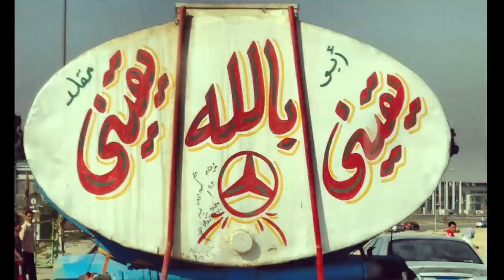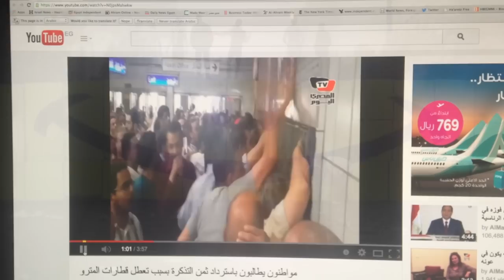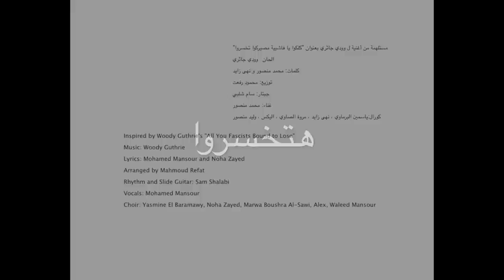Mohamed Mansour - Hatekhsaro | محمد منصور - هتخسروا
مستلهمة من أغنية ل وودي جاثري بعنوان "كلكوا يا فاشيية مصيركوا تخسروا"
Inspired by Woody Guthrie's "All You Fascists Bound to Lose"

الحان٬ وودي جاثري
كلمات: محمد منصور و نهى زايد
توزيع: محمود رفعت
جيتار: سام شلبي
غناء: محمد منصور
كورال:ياسمين البرماوي ، نهى زايد ، مروة الصاوي ، اليكس ، وليد منصور

Lyrics: Mohamed Mansour and Noha Zayed
Arranged by Mahmoud Refat
Rhythm and Slide Guitar: Sam Shalabi
Vocals: Mohamed Mansour
Choir: Yasmine El Baramawy, Noha Zayed, Marwa Al-Sawi, Alex, Waleed Mansour